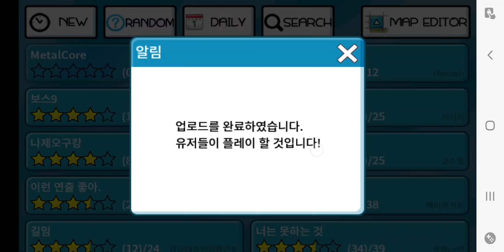[Bouncyball/바운스볼] Old Corridor 1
New Update!! YEEEAAAHHH!
Maker&Player : fav0909
Difficulty : 7.8/10